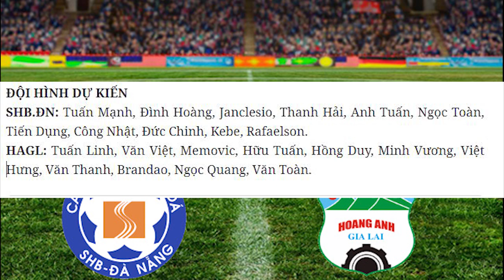Nhận định trực tiếp bóng đá SHB Đà Nẵng vs HAGL, 17h00 ngày 8/4, vòng 8 V-League 2021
Cuộc đối đầu giữa SHB Đà Nẵng – HAGL được xem là tâm điểm của vòng 8 giữa hai đội đang đứng đầu bảng. Tuy nhiên, HLV Kiatisak của đội bóng phố Núi đang gặp khó khi lực lượng sức mẻ nghiêm trọng.